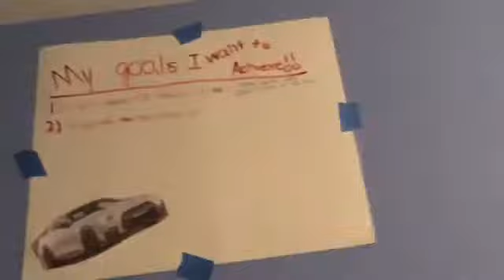Cleaned My Room